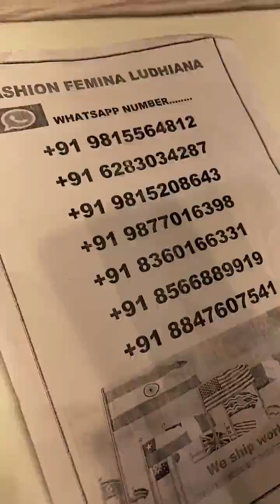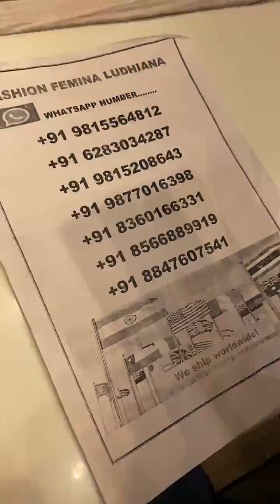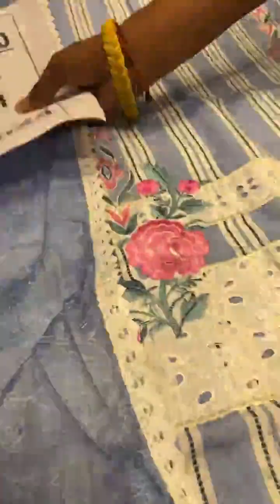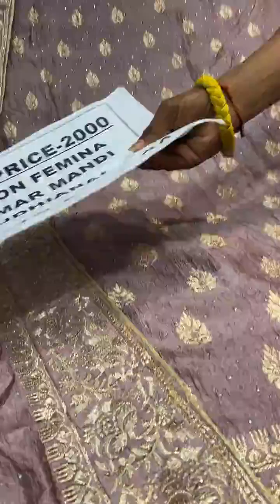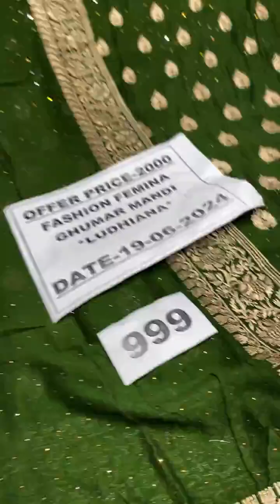fashion Femina Ludhiana ll cotton suits ll punjabi suits ll wedding